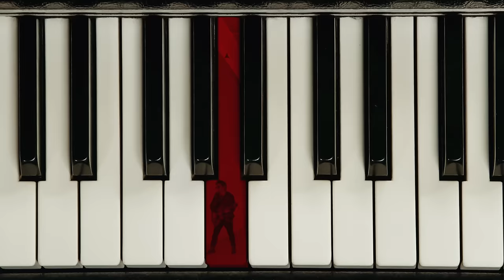Los Bunkers - Infiel (Video Oficial)